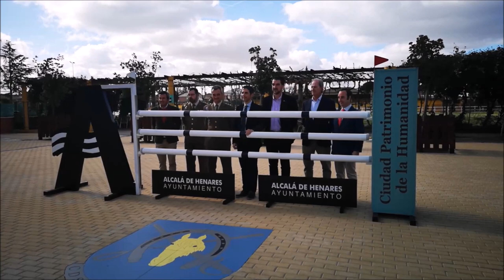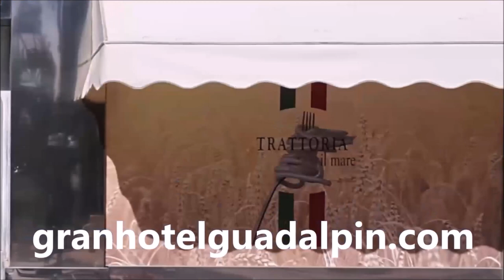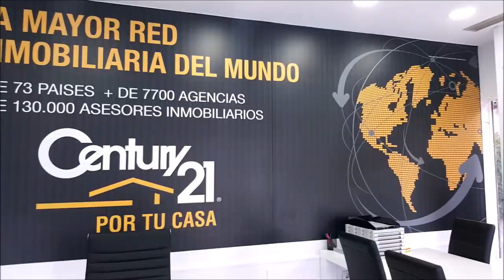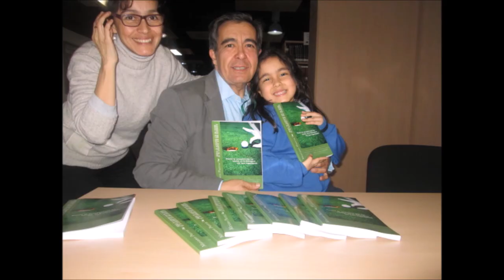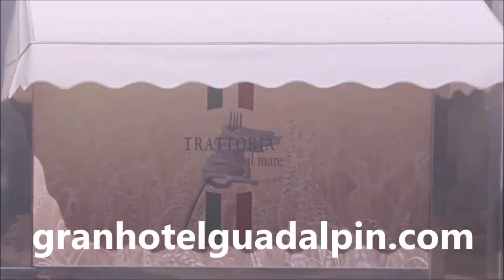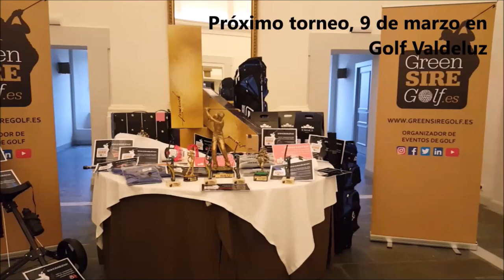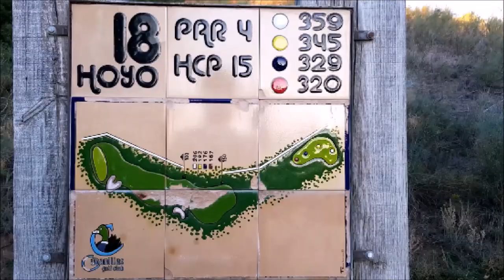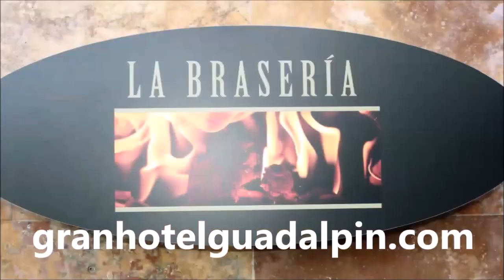157 PRESENTACION CONCURSO NACIONAL SALTO 4 ESTRELLAS DESDE CLUB HIPICO MILITAR ALCALA DE HENARES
Programa SPORTS & GOLF 157 PRESENTACION CONCURSO NACIONAL SALTO 4 ESTRELLAS DESDE CLUB HIPICO MILITAR ALCALA DE HENARES, Javier Rodríguez Palacios, Alcalde Alcala de Henares, Angel Cerdido, Director del Centro Deportivo y Sociocultural Militar Alcala de Henares, Kiki De Witt, Jinete profesional, Juan Fernandez de Mesa, Director Avanza Eventos, Kiko de La Lllave, Director Jump-off junto a Mariano Puerta Director de COaching Golf Radio y TV . Un programa de  @CoachPuerta